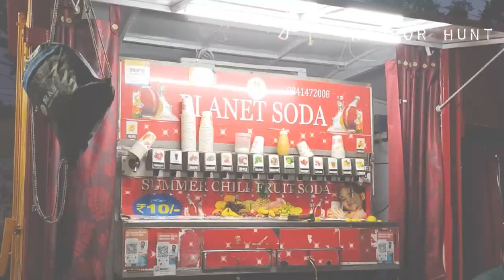pallavaram sandhai fridaymarket fridaynightfunkin music furniture sofa atoz ac fridge etc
pallavarram sandhai,a to z,shops , grocery,plastic ,toys,farniture, electronic,electrical,ac,fridge,washingmachin, bicycle,etc